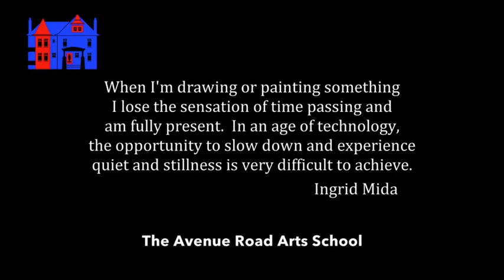Ingrid Mida - 25 by 25 Clip